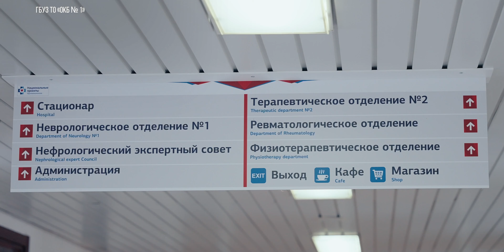ГБУЗ ТО «ОКБ № 1» | Тюменская область